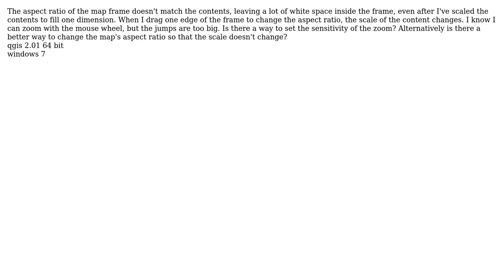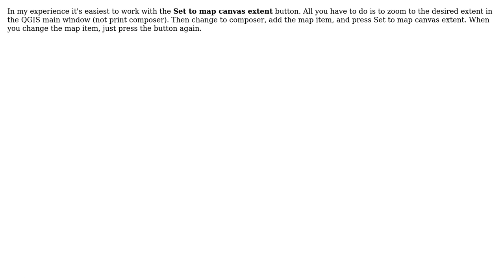GIS: How to change the aspect ratio of a map without the scale changing? (2 Solutions!!)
GIS: How to change the aspect ratio of a map without the scale changing?

With thanks & praise to God, and with thanks to the many people who have made this project possible! | Content (except music & images) licensed under CC BY-SA | Music | Images & others | With thanks to user underdark user SAnderka user Llaves and the Stack Exchange Network Trademarks are property of their respective owners. You are responsible for your own actions.